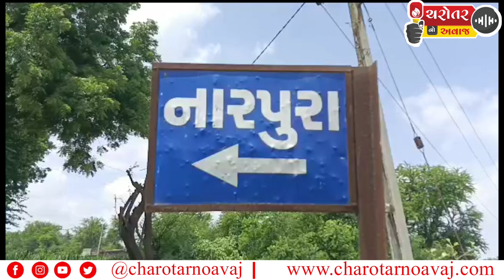આણંદ જિલ્લાના આંકલાવ તાલુકાના નારપુરા પ્રાથમિક શાળાના મધ્યાહન ભોજનમાં જીવાત નીકળતાં ઉહાપોહ...